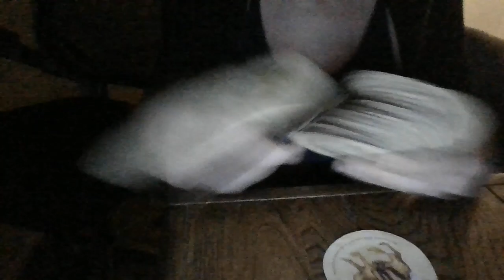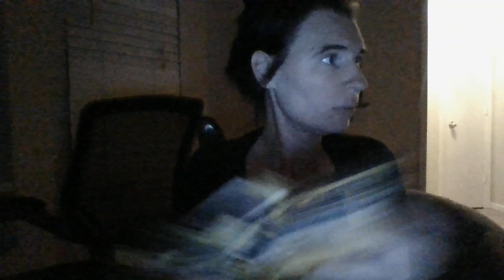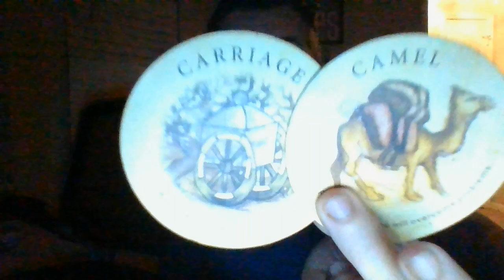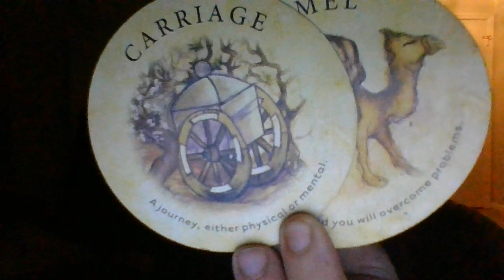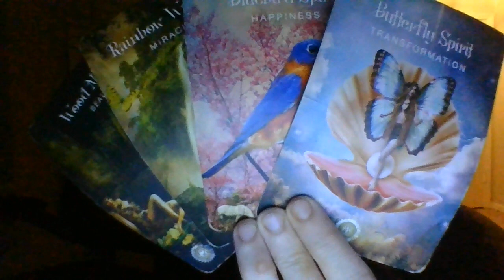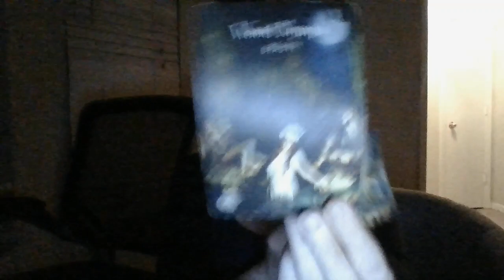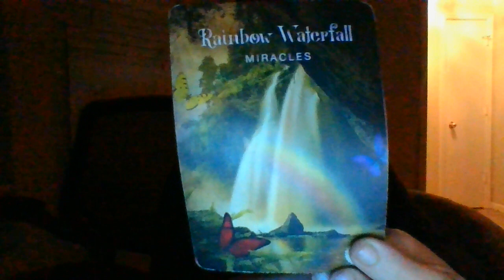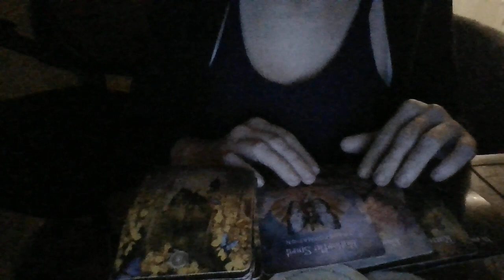A TAURUS MASC IS SECRETLY IN LOVE WITH YOU...SOON...1 MAY TELL YOU! 20'S, 30'S, AND 40'S!